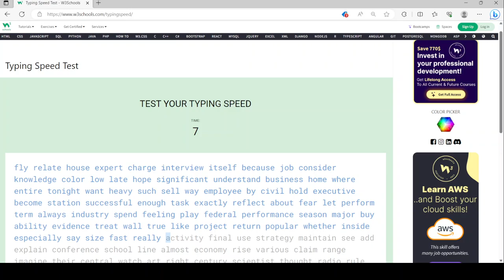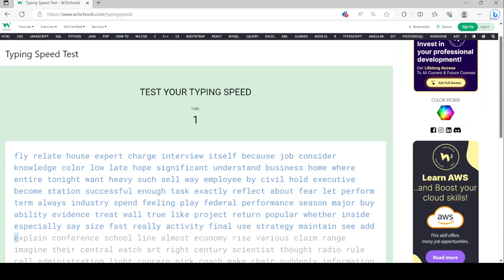106 words per minute. New best.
I was somehow able to type 106 words per minute with the typing test.